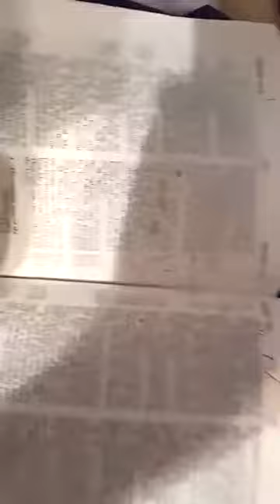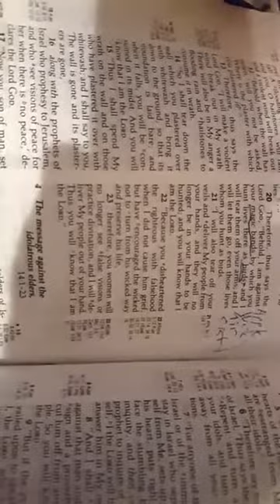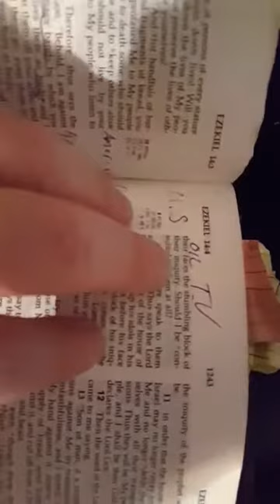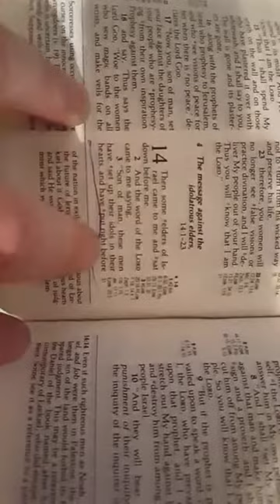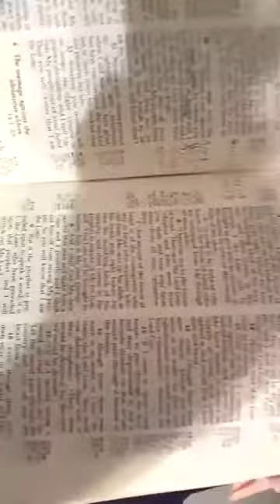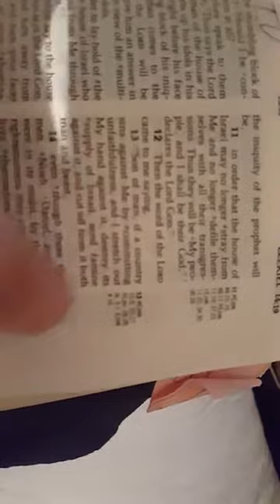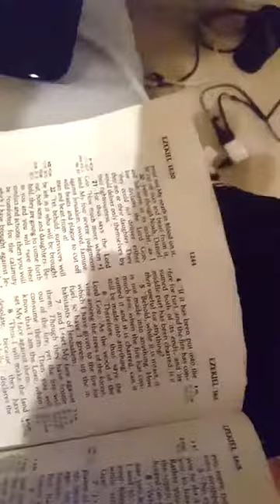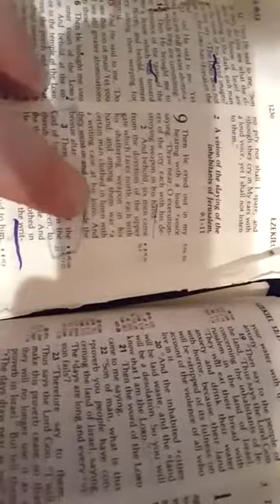IAM ONE * PROPHECY 101* The Book of EzekieL describing THE future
Describing Future events, From the  Bible...